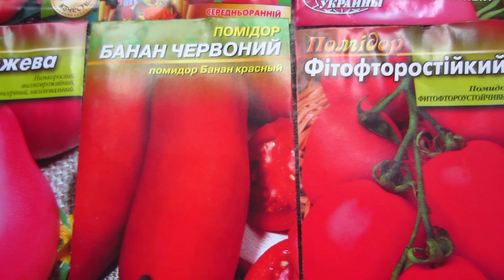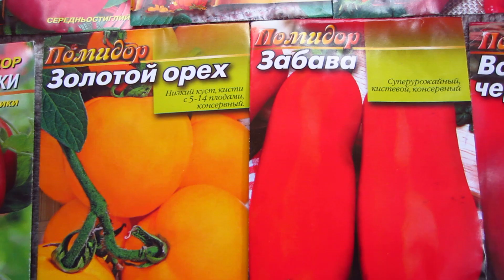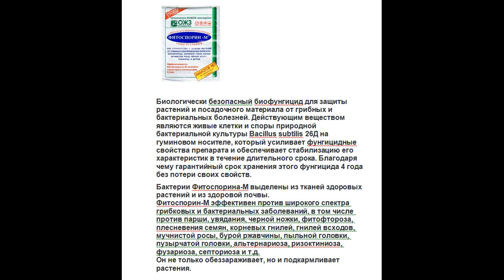Безрассадный способ выращивания томатов ! (1 часть) Посев семян томатов в открытый грунт !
Безрассадный способ выращивания томатов ! Посев семян томатов в открытый грунт !